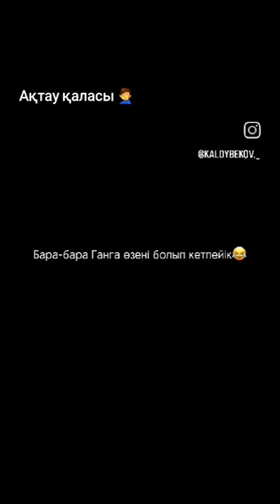КАК ЖИВУТ АКТАУСЦЫ СЕГОДНЯ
Возможно, это было бы смешно, если не было ПРАВДОЙ.

При этом, Мангыстауская область добывает В 2 РАЗА БОЛЬШЕ нефти, чем эмират Дубай.

Однако, Мангыстау и Дубаи при этом трудно даже близко сравнивать между собой.

Но, похоже, актаусцев устраивает такая жизнь…

@mukhtarablyazov (инстаграм)
@ablyazovmk10 (телеграм)